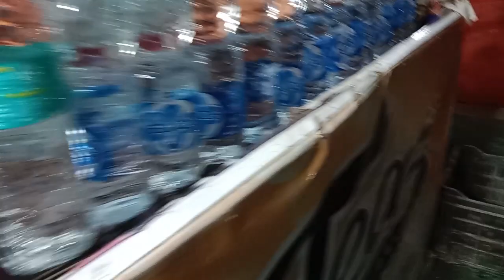JALAKE 😲PILAYA😂👌TRADITIONAL 🙏MATKA CHAY#traditional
@ekgunchaJALAKE 😲PILAYA😂👌TRADITIONAL 🙏MATKA CHAY#traditional